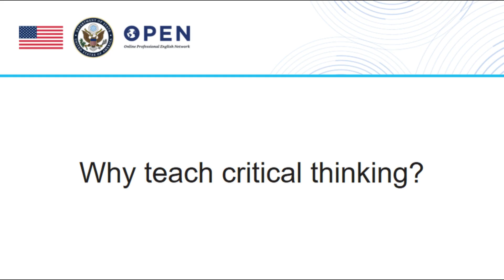M4T2 Critical Thinking Part 2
Part 2 of an interview with Dr. Patricia Akerman from the Technology and Aviation Campus of Kansas State University